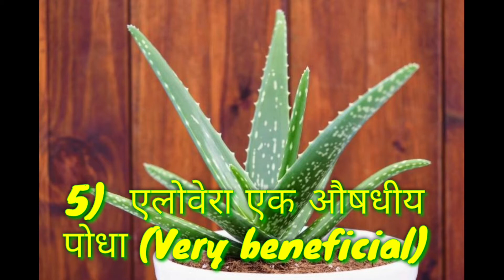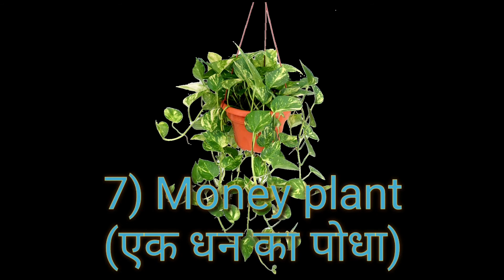indoor plants without sunlight|indoor plants, gardening ideas for home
Hello friends:Dosto mera name shubham arya he aur aap dekh rahe he hamara youtube channel agro farming shubham arya.

about video:dosto is video me aapko indoor plants or without sunlight plants ke bare me bataya gaya he ki ye plants kitne beautiful hote he hamare home ke liye isme aapko yese indoor plants ke bare me bataya gaya he jisse aapka ghar bilkul achcha lagega so friends aap is indoor plants wali ye video last tak dekhiye thanks.